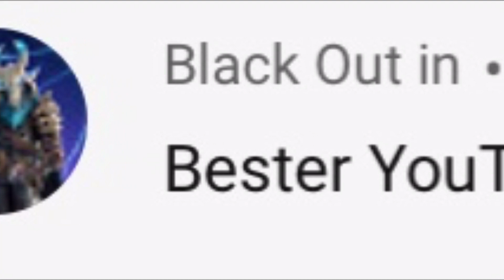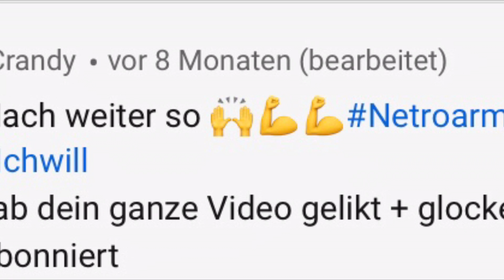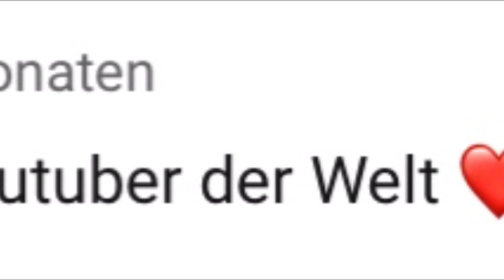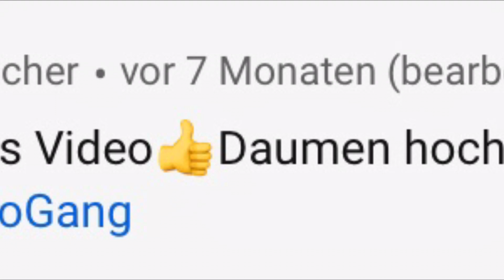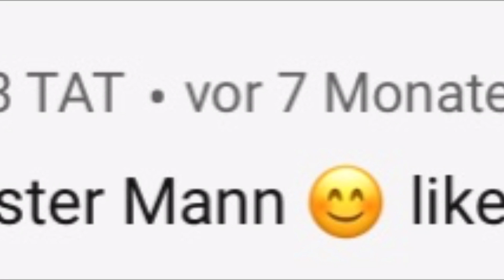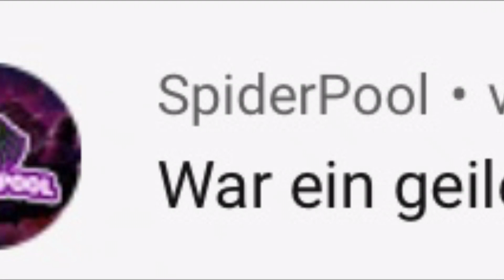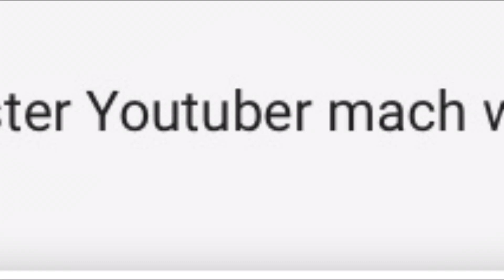🔥Highlights und Best Moments aus 2019🔥 | Kanal Rückblick 2019